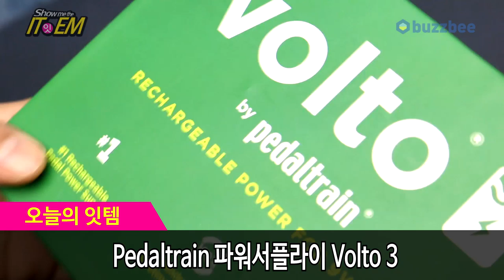Pedaltrain 파워서플라이 Volto 3